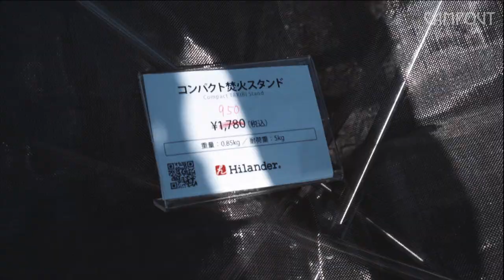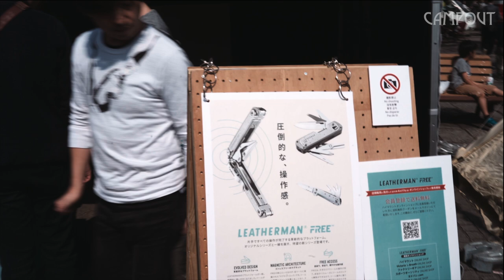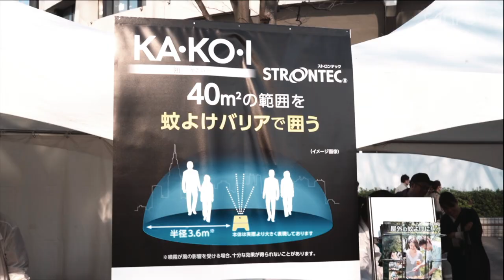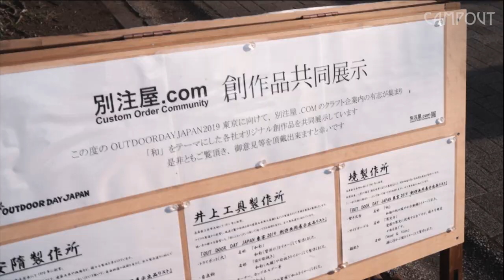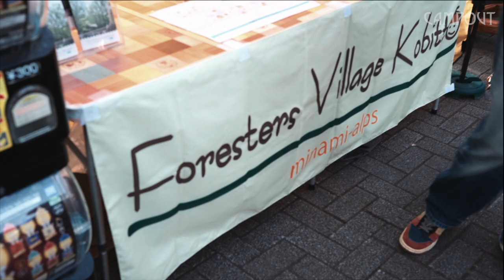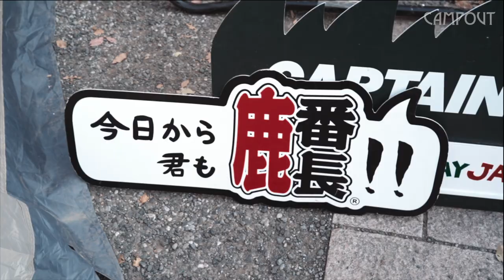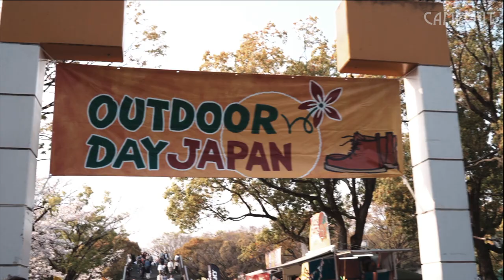【イベントレポート】OUTDOOR DAY JAPAN 2019で気になるキャンプグッズレビュー vlog#001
こんにちは。CAMPOUTスタッフのゆーやです。
2019/4/6.7代々木公園で行われたOUTDOOR DAY JAPAN 2019に
お邪魔してきました。
ぶらぶら歩きながら個人的な感想を語ります。
一番気になったのはテンマクデザインさんのところでみた薪ストーブですかね。
行かれた方、行かれなかった方、何か気になるアイテムありましたか？
もし良かったらコメント欄で教えてください。
でわでわ〜。

▽SNSでもキャンプ飯動画を日々更新しています▽